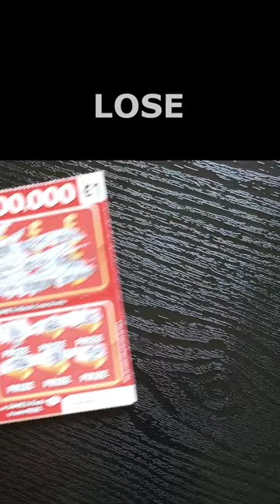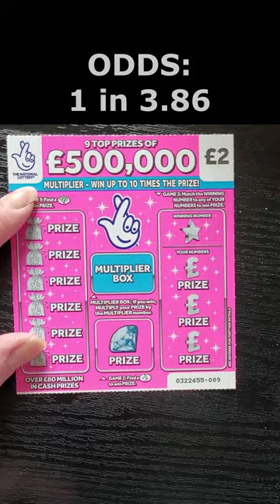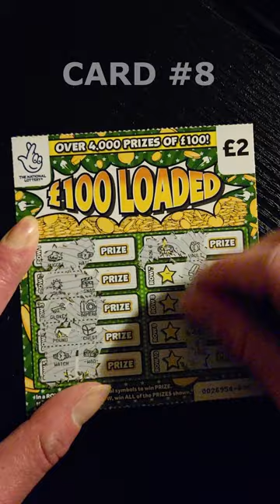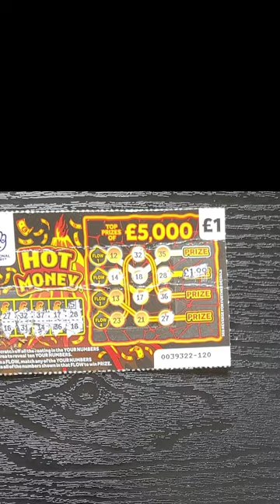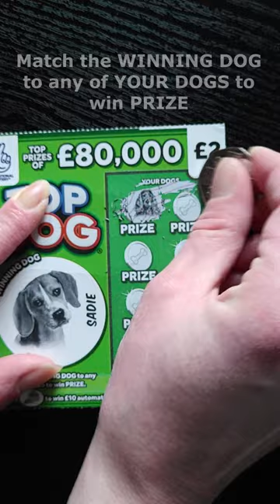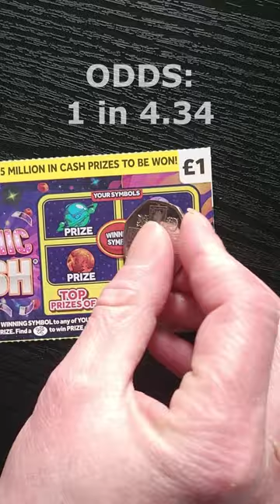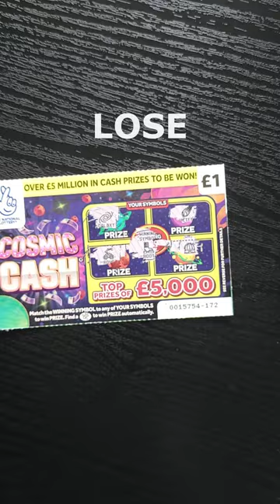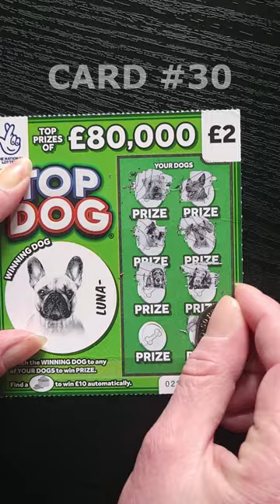SHORTS COMPILATION JANUARY 2024 - National Lottery Scratch Cards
Monthly shorts compilation
January 2024

In play:
£1 - Red Special Edition x2
£1 - Cash Vault Jewels x3
£1 - Hot Money
£1 - Cosmic Cash x2
£2 - Top Dog x3
£2 - £100 Loaded x4
£2 - Pink £500,000 X6